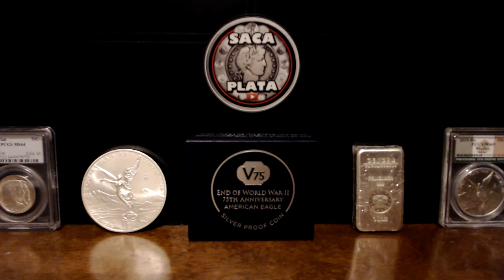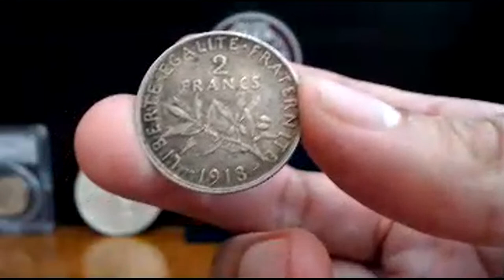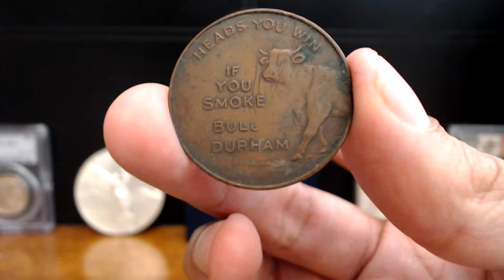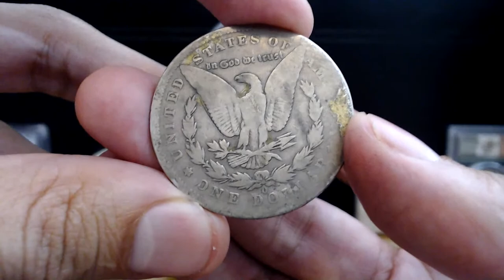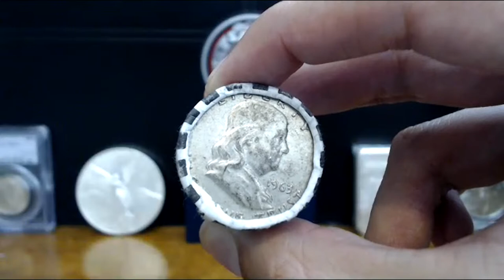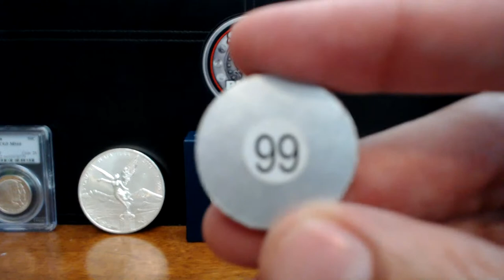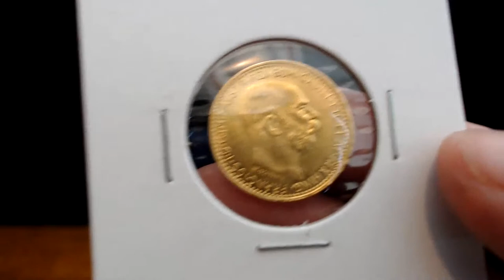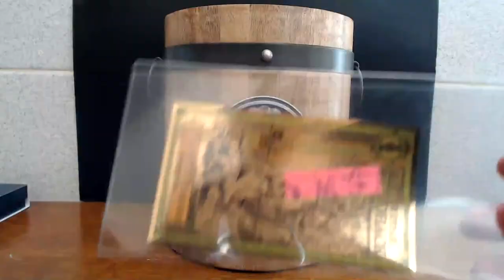World Coin Auction - V75 Proof Eagle, 10 oz Geiger, and more!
Welcome to my World Coin Auction! Please see below for details!

If this is your first auction on my channel you can register to bid by sending a $1 refundable verification payment via PayPal Goods and Services to You must be 18 or older to bid.

Shipping costs:

$8 for 6 ounces or more

Bid Increments:

-$0.50 increments are accepted up until the $10 price point with the exception of $1 FV Constitutional Silver lots.

- $5 increments after the $100 price point.

Saca Plata’s Auction Menu 11/13/2020

$1 FV 1969-D 40% Kennedy Half Dollars Starting Bid: $1.00

BU 1974-S “Blue” Eisenhower 40% Silver Dollar Starting Bid: $1.00

1 Utah Goldback Gold Note (1/1000 oz .999 Gold) Starting Bid: $1.00

1918 France 2 Francs .835 Silver Coin (Wt: 10g) Starting Bid: $1.00

1852 Bank of Upper Canada ½ Penny Copper Token Starting Bid: $1.00

1974-S Eisenhower Dollar 40% Silver Proof Coin Starting Bid: $1.00

Spiel Marke Napoleon III Germany Brass Token (Numista Rarity Index: 92) Starting Bid: $1.00

1971 Canada British Columbia 50% Silver Dollar (Rainbow Toned. Wt: 23.3g) Starting Bid: $1.00

BU 1945-P Mercury Dime Starting Bid: $1.00

Bull Durham Smoking Tobacco Copper Token (Numista Rarity Index: 97) Starting Bid: $1.00

1976-S Bicentennial Silver Uncirculated Set Starting Bid: $10.00

5 Gram Geiger .999 Silver Square Starting Bid: $10.00

1973 United Nations Peace Medal .925 Silver Proof (Wt: 25.4g) Starting Bid: $15.00

$1 FV 90% 1964 Kennedy Half Dollars Starting Bid: $15.00

Treasure Island Limited Edition $10 Gaming Token .999 Silver Starting Bid: $15.00

1900-O Morgan Dollar Starting Bid: $15.00

1967 Canada Commemorative “Goose” 80% Silver Dollar Starting Bid: $15.00

1864 2 Cent Piece Starting Bid: $15.00

Mandalay Bay $10 Gaming Token .999 Silver (Numista Rarity Index: 95) Starting Bid: $15.00

1884 Morgan Dollar Starting Bid: $20.00

12 Gram Valcambi Suisse .999 Silver Combi Bar Starting Bid: $20.00

$1 FV Pre-1930 Mercury Dimes Starting Bid: $20.00

Franklin Ender $10 FV Half Dollar Bankroll Starting Bid: $20.00

1890 Morgan Dollar Starting Bid: $20.00

2001 Liberia 20 Dollars Mission Gemini VIII .999 Silver Coin (Wt: 20g) Starting Bid: $20.00

1890 Haiti 20 Centimes .835 Silver Coin (Mintage: 70,000 Wt: 5g) Starting Bid: $20.00

BU 1943-P Walking Liberty Half Dollar Starting Bid: $30.00

PCGS MS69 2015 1 oz Mexican Libertad .999 Silver (Mintage: 901,500) Starting Bid: $40.00

1782 Bolivia 1 Real .903 Silver Coin (Wt: 3.38g) Starting Bid: $40.00
BU 2020 Canadian Maplegram .9999 Gold Coin Starting Bid: $70.00

PCGS MS64 1936 Long Island Commemorative Half Dollar (Mintage: 81,773) Starting Bid: $100.00

2019 5 oz Mexican Libertad .999 Silver (Mintage: 18,000) Starting Bid: $170.00

1915 Austria 10 Corona Restrike 90% Gold Coin (AGW: .098 troy oz Wt: 3.387g) Starting Bid: $200.00

10 oz Geiger .999 Silver Bar (Security Line Series) Starting Bid: $320.00

2020-W 1 oz End of WWII 75th Anniv. ASE Proof Coin w/ Box & COA (75,000) Starting Bid: $400.00

All items in our giveaways were either purchased by us or given to us to use in said contests and giveaways. Any entries not following the YouTube Community Guidelines will be disqualified. Personal data sent to us is for the sole purpose of sending the item(s) won and will not be shared nor used for any other purpose.